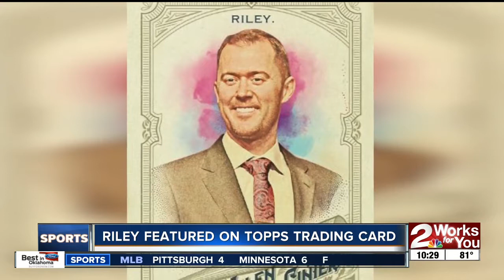Riley Wed QBs Sportscast